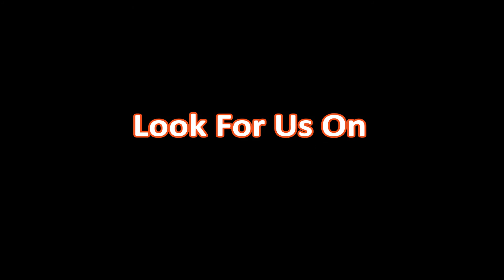UNJ Live Cast Episode 593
We are live on the air for tonights UNJ Live Cast, Our very own Tammy talks with Julie of Buck Baits talking about the new Deer Camp Outfitters Store, and everthing they have inside, Sterling Heights, Michigan located in   Macomb County